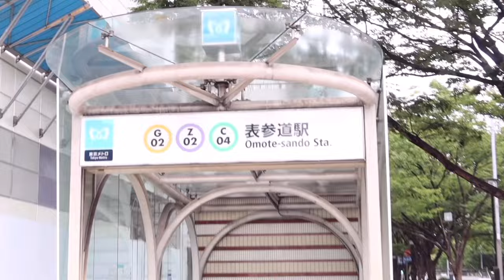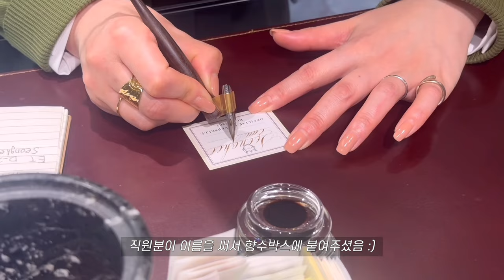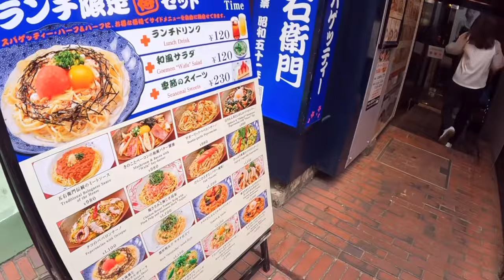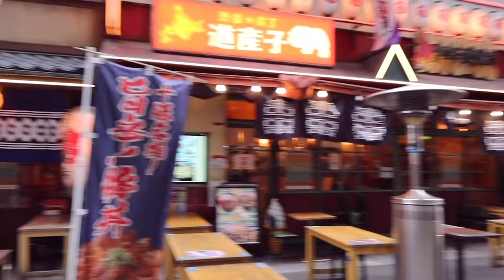아줌마 혼자 도쿄 첫여행 오모테산도 하라주쿠 아침 산책, 하라주쿠, 시부야, 몬자야끼, 미야파크시티, 아자부다이힐즈, 발코니 6th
내가 항상 동경했던 일본의 도쿄의 모습... 젊은 시절 좀 더 일찍 도쿄에 왔었더라면.